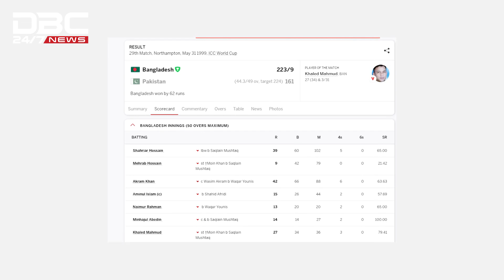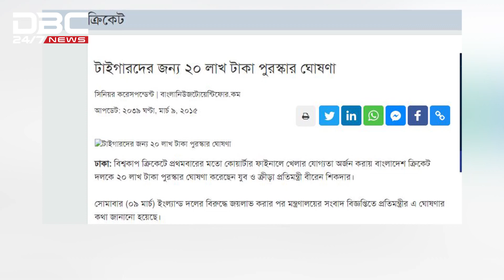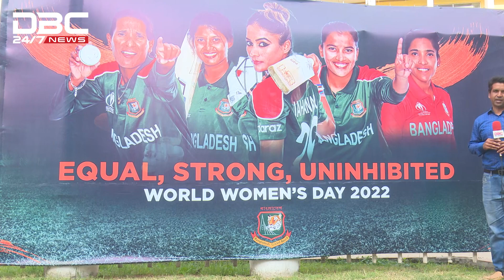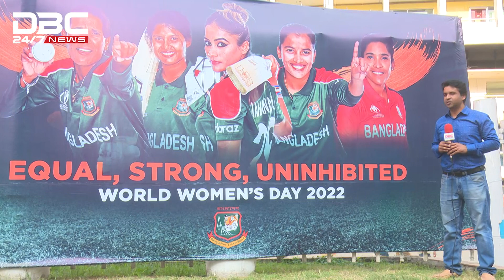পুরুষরা ক্যাচ ধরলেই পুরস্কার, বিশ্বকাপে ম্যাচ জিতলেও নারী ক্রিকেট নাই আলোচনায়